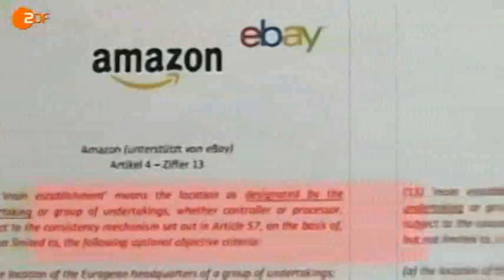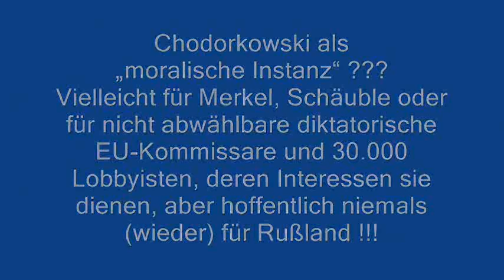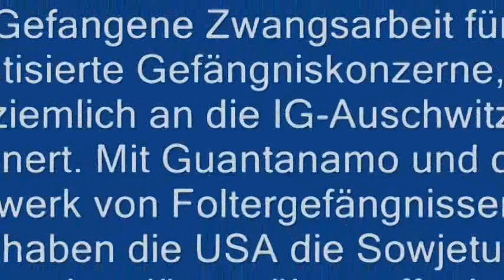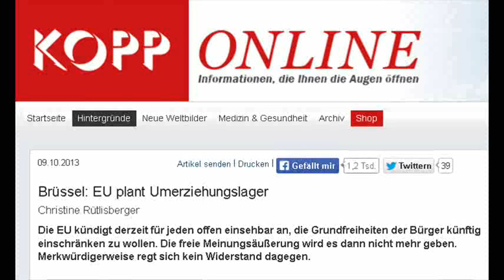30.000 Lobbyisten und ein Politbüro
Wie Rußland durch die westliche Hochfinanz und
Bravo Putin! Браво Путин!
Russische Marionettenregierung von 1917
Chodorkowski - Ein Wirtschafts-Krimineller
mehr auf freiem Fuß in Deutschland: